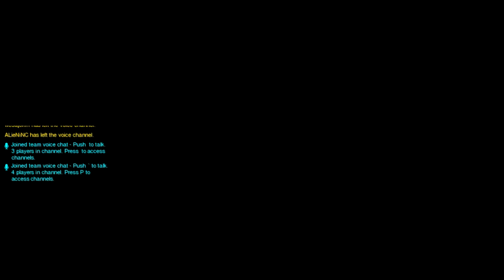Overwatch: PC Gameplay #30 (PTR Weekly Brawl: Ana Knows Best)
So now I finally cover some gameplay of me using Pharah's mother, the healing Sniper and now Team Grandma of the original Overwatch organization: Ana Amari.

To emphasize that, I did this when the Public Test Region made her playable, and it had its own Weekly Brawl that was different from the full release's one at the time I made this video.

I will only be using Ana in this session, even though this Weekly Brawl also allowed me to use D.Va, Reinhardt, Roadhog, Winston, and Zarya. I managed to be in a team that was nothing but Anas!

Also, as of this point of this upload, the full release now has Ana available along with all of the balance changes that were featured in this Public Test Region. I'll cover that sometime after the next video for this game that I'll upload in the future.

Welcome (back), Sniper Granny!

-PC SPECS-

Computer: Dell Latitude E6330 Laptop
Operating System: Windows 7 Ultimate
RAM: 8GB
Processor: Intel Core i5-3320M, CPU: 2.60GHz.